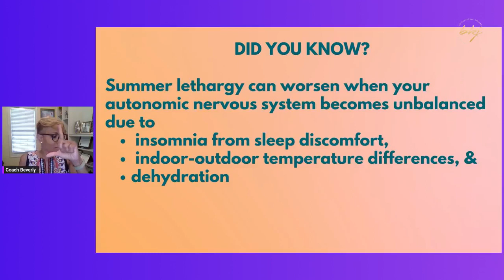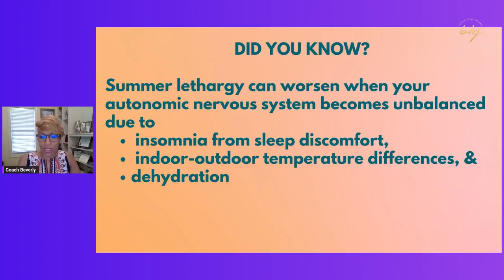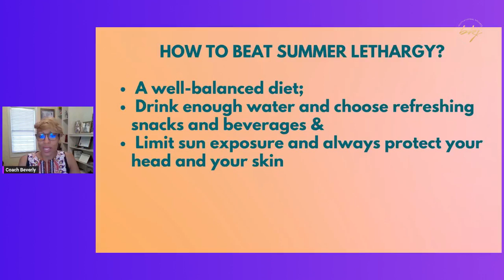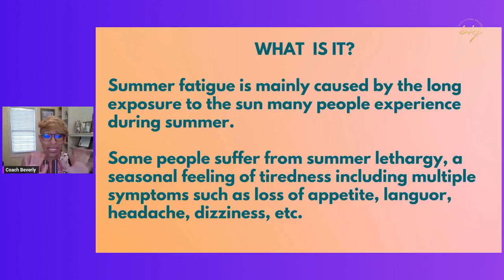The Phenomenon of Summer Fatigue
Coach Bev breaks down summer fatigue and how to combat it.